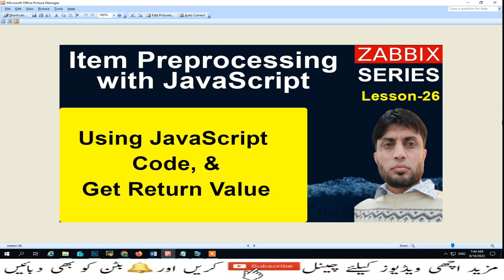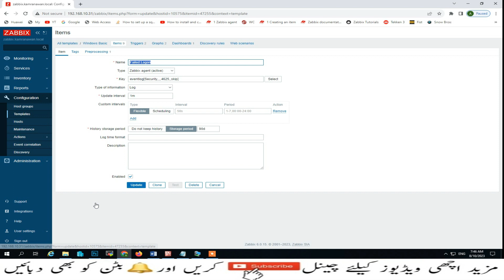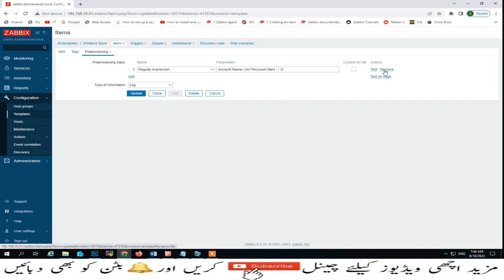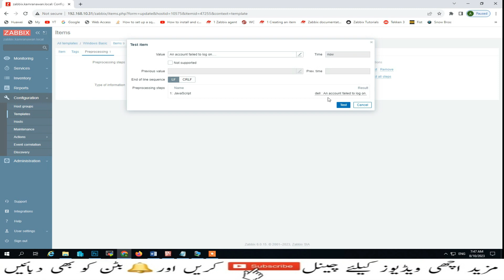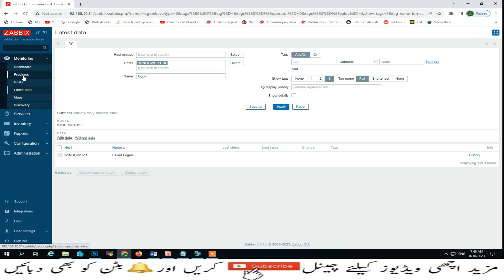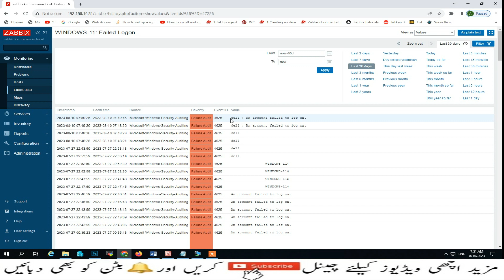Item Preprocessing with JavaScript | Zabbix-6 | Lesson 26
A small JavaScript function that extracts the first line of the log event description, and also extracts the username, concatenates them and returns that as a new value for further treatment in Zabbix.
The benefit of using JavaScript for extracting data from the log text is the many extra possible options you have in deciding on the final output.

This is the script used in the item preprocessor

var lines = value.split("\n");
var lineZero = lines[0];
var accountName = "";
lines.forEach(function (line) {
  if (line.trim().substring(0, 13) === "Account Name:") {
    accountName = line.substring(14).trim();
return accountName + " : " + lineZero;